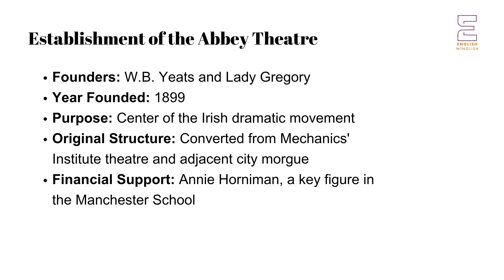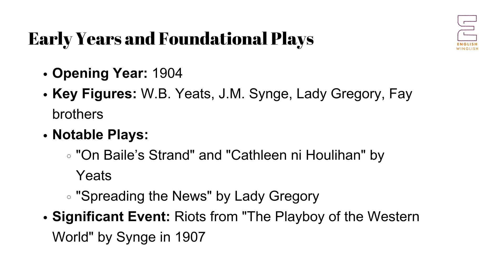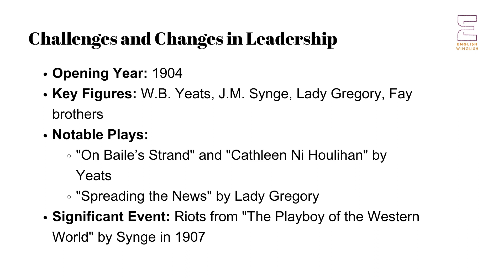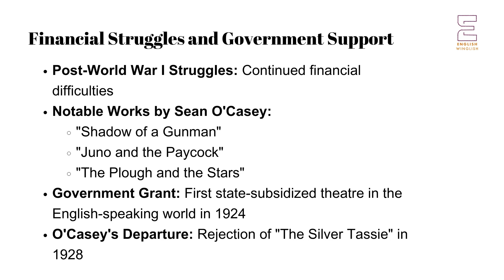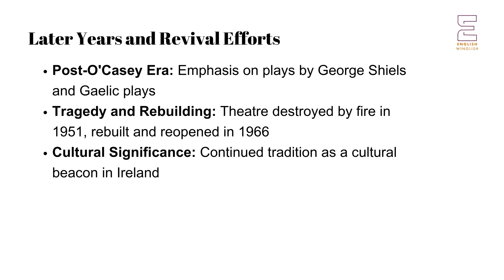Abbey Theatre | Literary Terms | UGC NET NTA PGT TGT | Master Cadre | Lecturer Cadre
This series of lectures is focused on preparing UGC NET NTA PGT for English, as well as students of literature, especially those doing MA English. Click the following link to get the link to get MCQs related to the series.